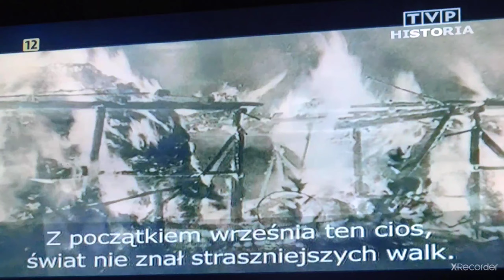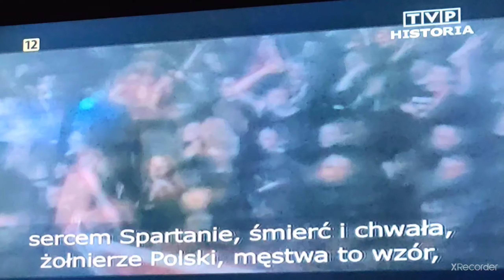Wizna 1939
fragmenty filmu dokumentalnego TVP historia